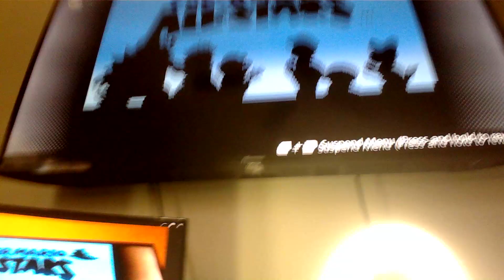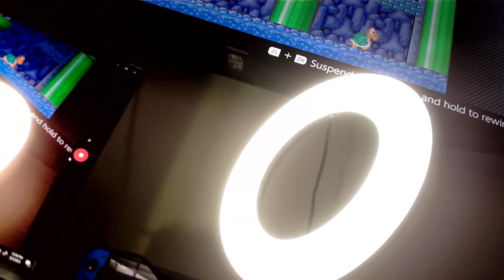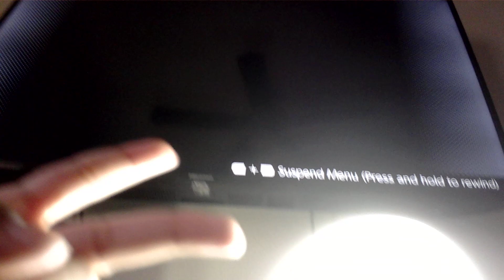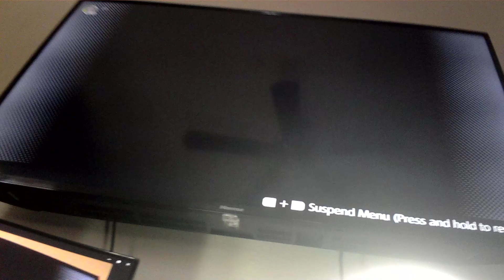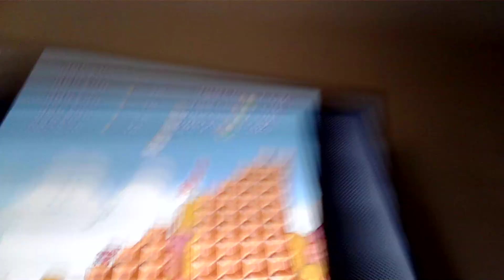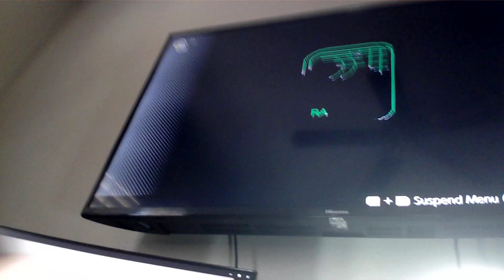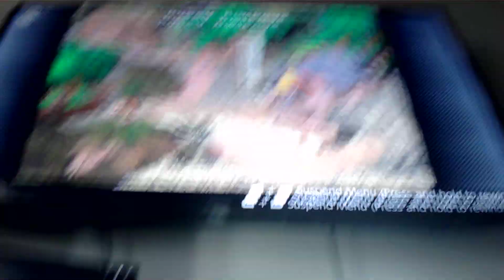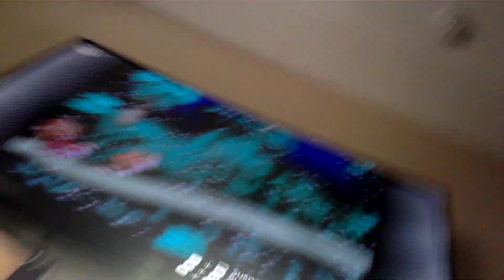Playing Super Nintendo All Stars And Donkey Kong Country With Super Nintendo Controller ONLINE!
If You Enjoyed This Video Please Leave A Like Or A Sub!